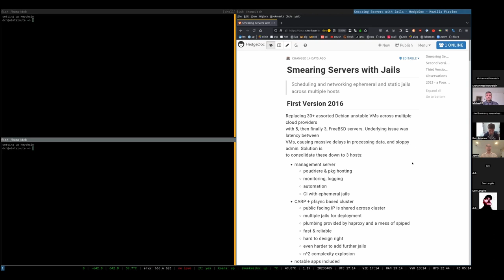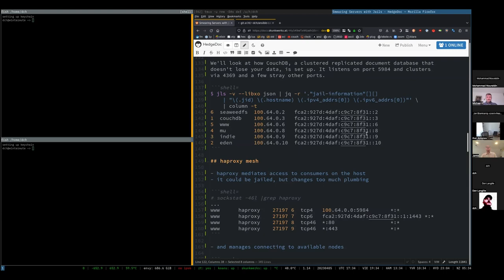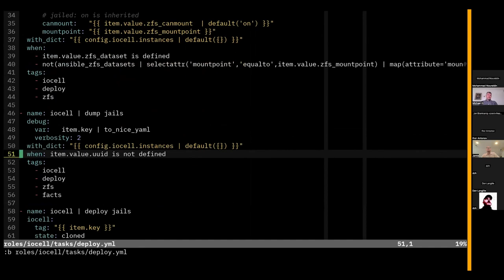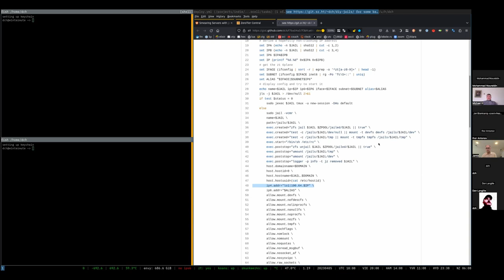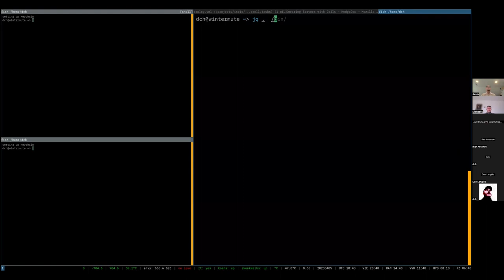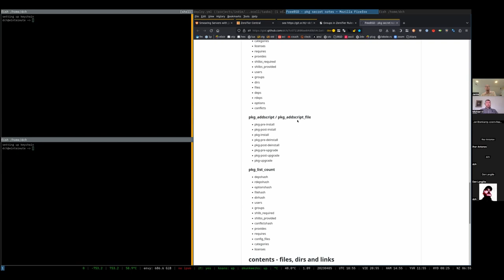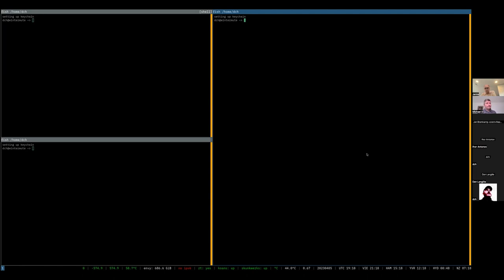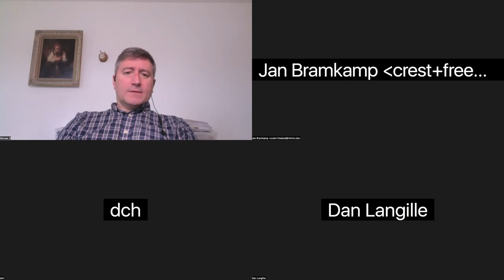2023-04-05 Jail/Zones Production User Call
The recording of the April 5th, 2023 Jail/Zones Production User Call

Jail/ZeroTier Networking